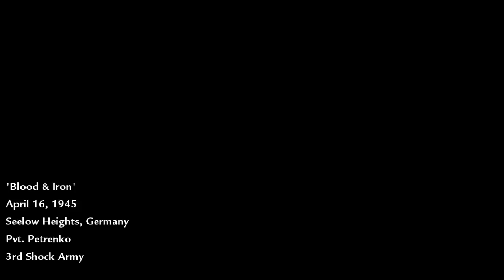YAW Plays: Call of Duty - World at War (Part 2)